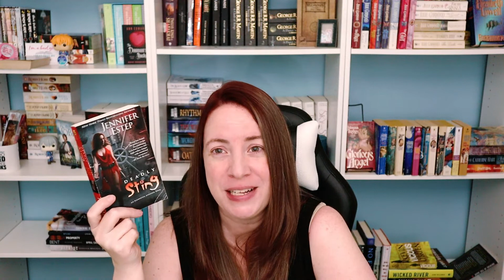Recently Read | July 1-8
Finally getting back to sharing what I’ve been reading with you! Let me know if you’ve either read any of these books or these authors in thes comments below!